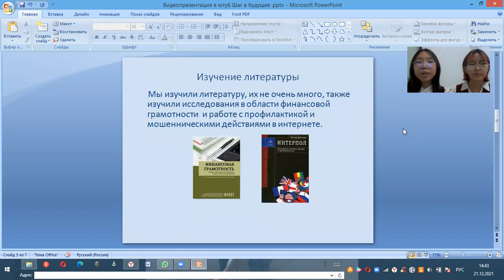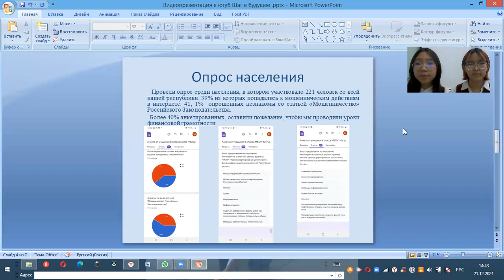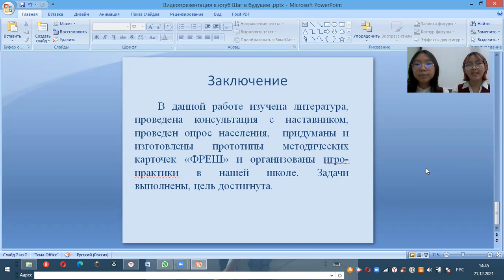Кюннэй Смирникова, Сивцева Алла - 10.1 Общественные науки /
Тема: "НИОКР «Методические карточки «ФРЕШ» (вспомогательный материал для участников кружка по финансовой грамотности)

Руководитель: Варламова Мария Илларионовна, учитель математики

Школа: Муниципальное бюджетное образование учреждение - Мугудайская средняя общеобразовательная школа имени Д.Д. Красильникова